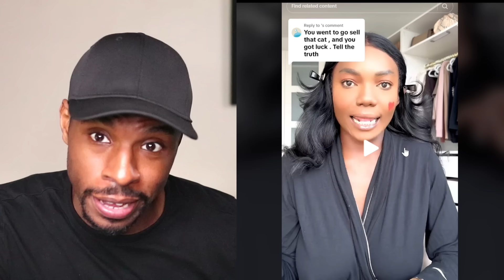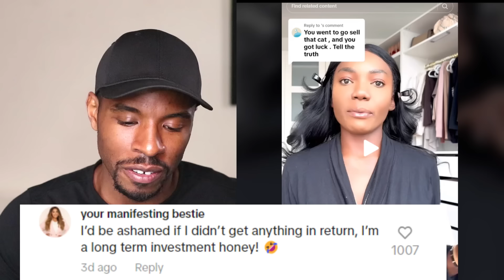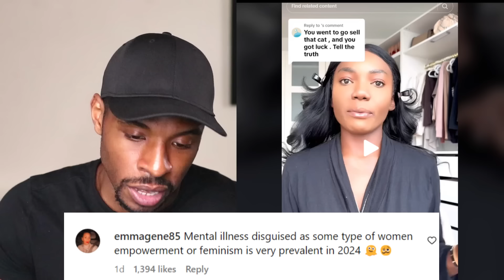This Woman Met Her Fiancé at dinner "I Told Him My Kitty had a $1k Price Tag"